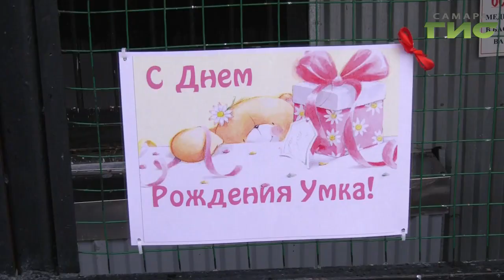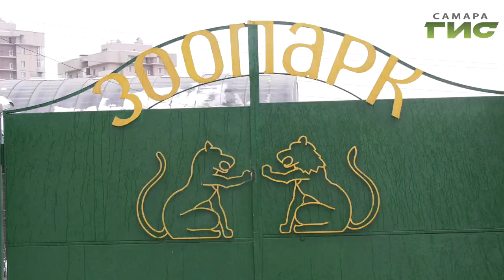Самому крупному хищнику самарского зоопарка медведю Умке исполнилось 22 года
Мужчина в полном расцвете сил - так говорят сотрудники зоопарка про любимца публики медведя Умку, сегодня у него день рождения. В зоопарк он попал из цирка в полуторагодовалом возрасте, и вот - Умке 22 года. И хотя артиста из него не вышло, это  не умаляет интереса публики в самому представительному обитателю. В этом убедился  и Олег Зервев.